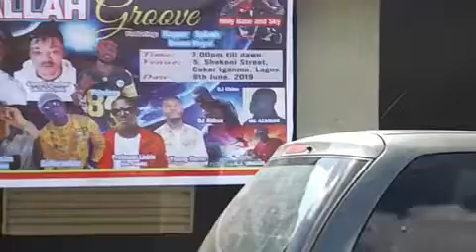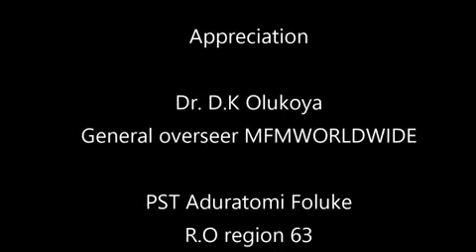My will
Heart decision  on marraige